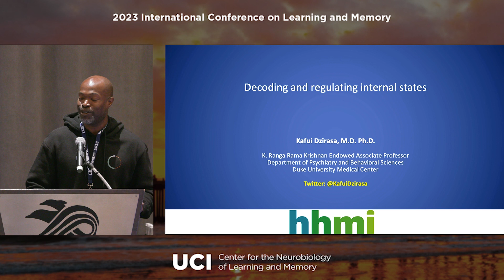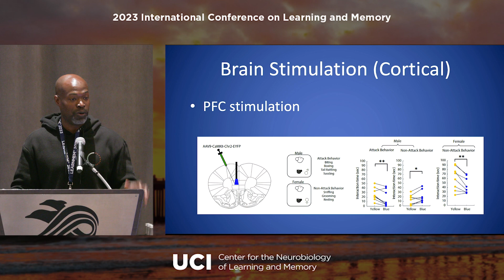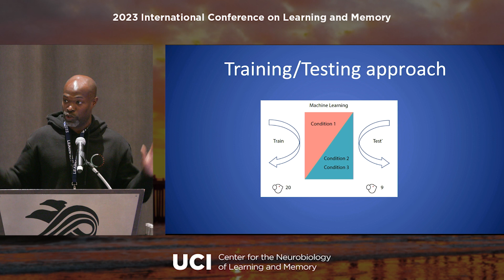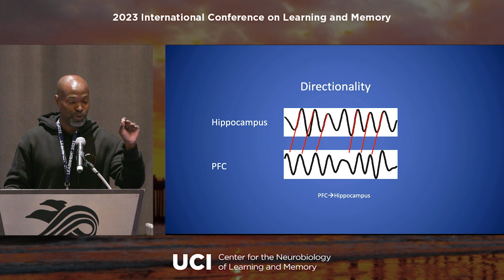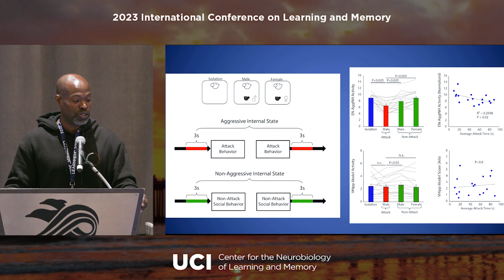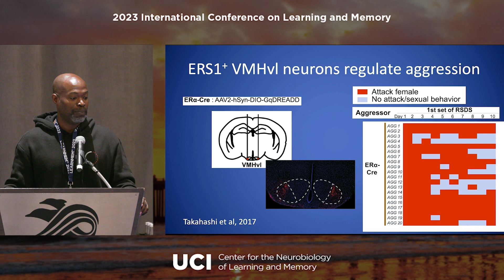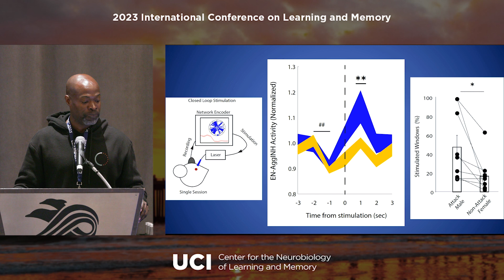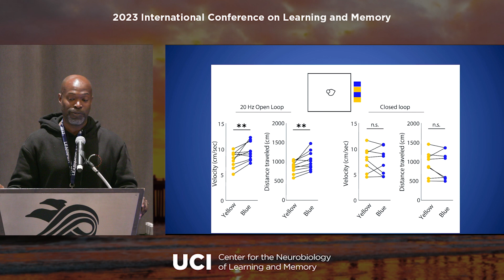Kafui Dzirasa, MD, PhD - Discovering and Regulating Internal Affective States in Health and Disease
Kafui Dzirasa, MD, PhD, a professor at Duke University, gave the James L. McGaugh Distinguished Lecture titled, "Discovering and Regulating Internal Affective States in Health and Disease" during LEARNMEM2023.

More information about the 2023 International Conference on Learning and Memory can be found